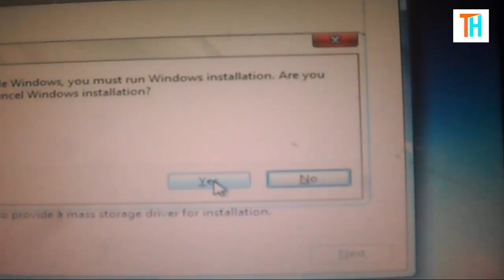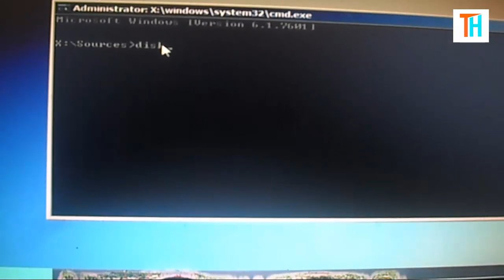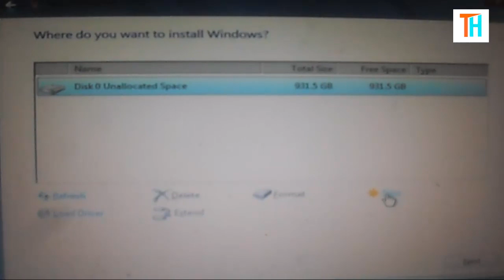Hard Disk Not Detected While Installing Windows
Technical Help

A hard circle drive (HDD), hard circle, hard drive or settled disk[b] is an information stockpiling gadget that utilizations attractive capacity to store and recover advanced data utilizing at least one unbending quickly turning circles (platters) covered with attractive material. The platters are combined with attractive heads, generally organized on a moving actuator arm, which read and compose information to the platter surfaces.[2] Data is gotten to in an arbitrary access way, implying that individual pieces of information can be put away or recovered in any request and not just successively. HDDs are a sort of non-unstable capacity, holding put away information notwithstanding when controlled off.[3][4][5]

Presented by IBM in 1956,[6] HDDs turned into the overwhelming optional stockpiling gadget for broadly useful PCs by the mid 1960s. Consistently enhanced, HDDs have kept up this position into the advanced period of servers and PCs. More than 200 organizations have created HDDs verifiably, however after broad industry union most flow units are fabricated via Seagate, Toshiba, and Western Digital. HDD unit shipments and deals incomes are declining, however creation (exabytes every year) is developing. Streak memory has a developing offer of the market for optional capacity, as strong state drives (SSDs). SSDs have higher information exchange rates, higher areal stockpiling thickness, better reliability,[7] and much lower dormancy and access times.[8][9][10][11] Though SSDs have higher cost per bit, they are supplanting HDDs where speed, control utilization, little size, and toughness are important.[10][11]

The essential attributes of a HDD are its ability and execution. Limit is indicated in unit prefixes comparing to forces of 1000: a 1-terabyte (TB) drive has a limit of 1,000 gigabytes (GB; where 1 gigabyte = 1 billion bytes). Normally, some of a HDD's ability is inaccessible to the client since it is utilized by the document framework and the PC working framework, and conceivably inbuilt repetition for mistake adjustment and recuperation. Execution is indicated when required to move the heads to a track or barrel (normal access time) in addition to the time it takes for the coveted segment to move under the head (normal inactivity, which is an element of the physical rotational speed in cycles every moment), lastly the speed at which the information is transmitted (information rate).

The two most basic frame factors for current HDDs are 3.5-inch, for PCs, and 2.5-inch, principally for workstations. HDDs are associated with frameworks by standard interface links, for example, PATA (Parallel ATA), SATA (Serial ATA), USB or SAS (Serial Attached SCSI) links.
Information stockpiling is the account (putting away) of data (information) in a capacity medium. Recording is proficient by for all intents and purposes any type of vitality. DNA and RNA, penmanship, phonographic recording, attractive tape, and optical circles are on the whole cases of capacity media. Electronic information stockpiling requires electrical energy to store and recover information. Information stockpiling in a computerized, machine-intelligible medium is now and again called advanced information. PC information stockpiling is one of the center elements of a broadly useful PC. Electronic archives can be put away in a considerably less space than paper documents.[2] Barcodes and attractive ink character acknowledgment (MICR) are two methods for recording machine-discernable information on paper.
A chronicle medium is a physical material that holds data. Recently made data is appropriated and can be put away in four stockpiling media, print, movie, attractive, and optical and seen or heard in four data streams, phone, radio and TV, and the Internet[3] and in addition being watched specifically. Advanced data is put away on electronic media in a wide range of recording designs.